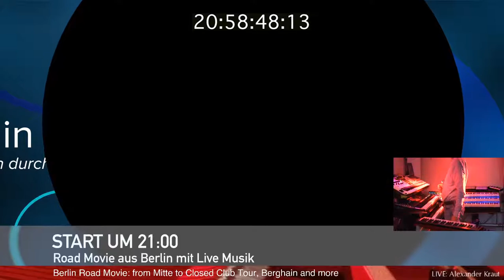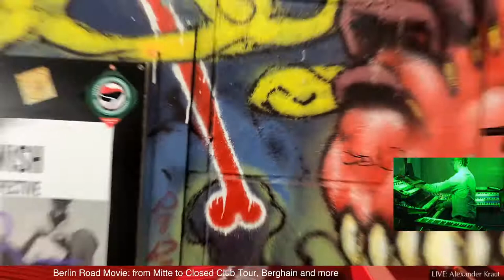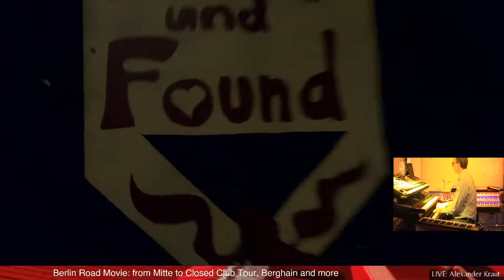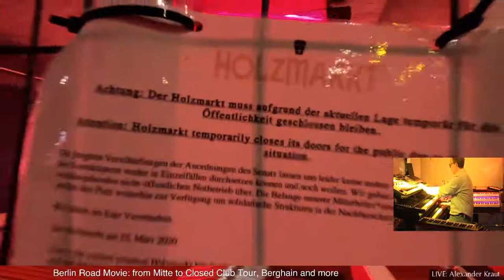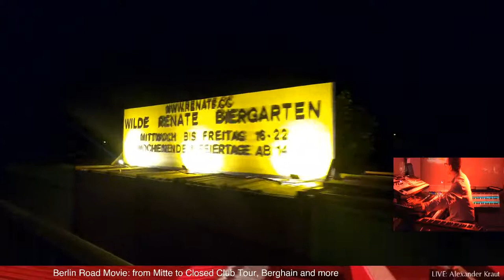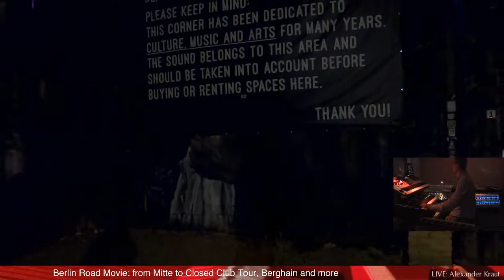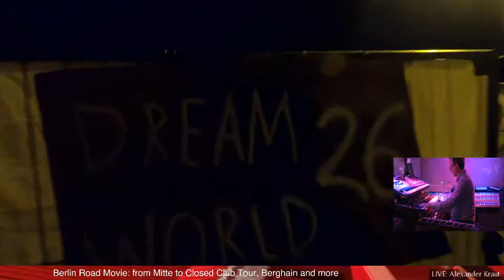200610 BERLIN Road Movie: Closed Club Tour, Berghain and more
Berlin Road Movie: von mitte to Closed Club Tour, Berghain and more